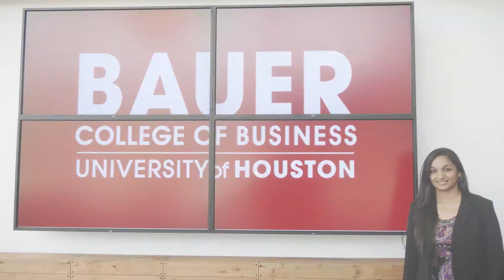Bauer in D.C. - April 2014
Four undergraduates from the C. T. Bauer College of Business at the University of Houston reflect on all that they have learned after four months in the Bauer in D.C. program.